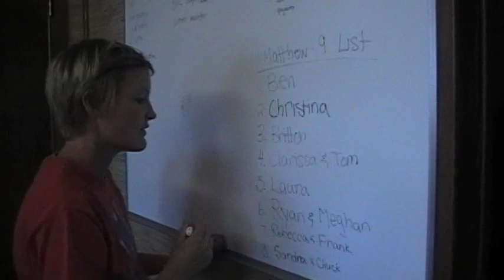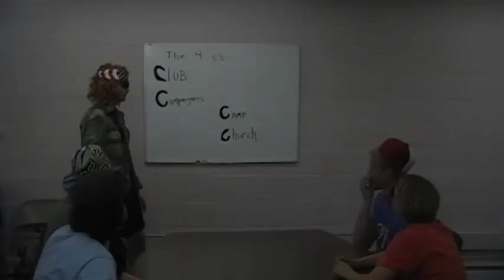Young Life leader recruitment video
This is a video designed to help recruit potential leaders to Young Life. In order to become a leader it's important to know some different aspects of leading.